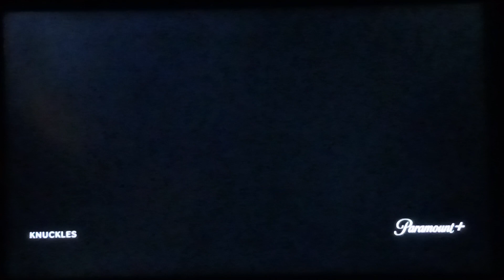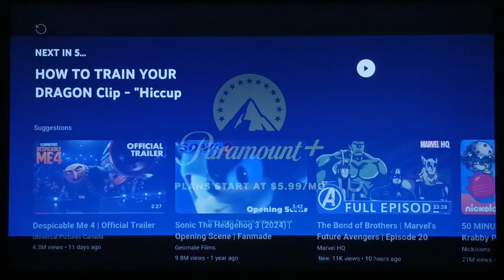Knuckles Series | Official Trailer | @paramountplus | Reaction!!